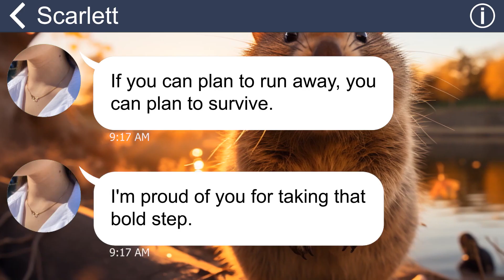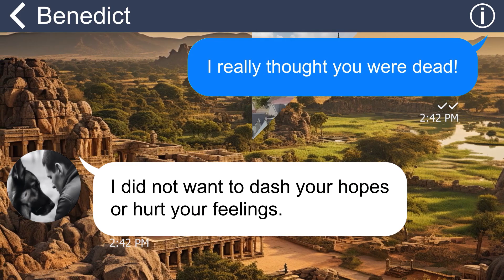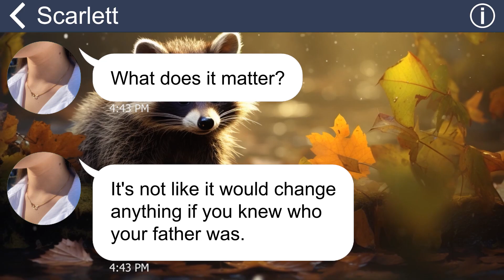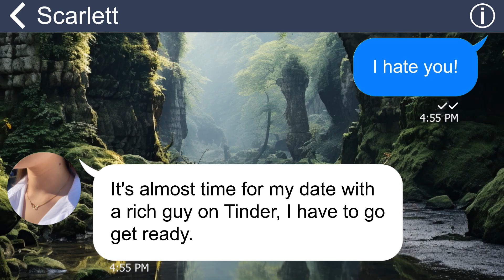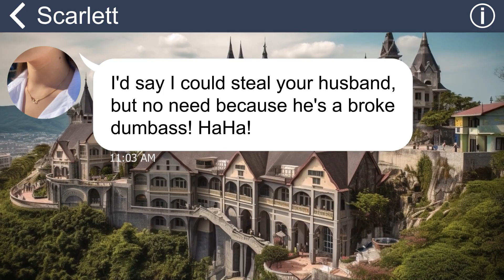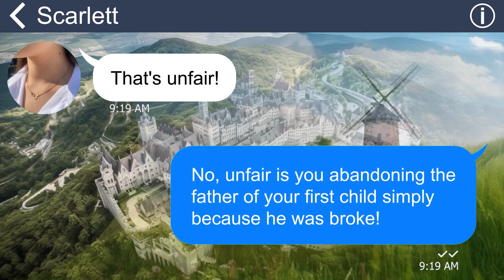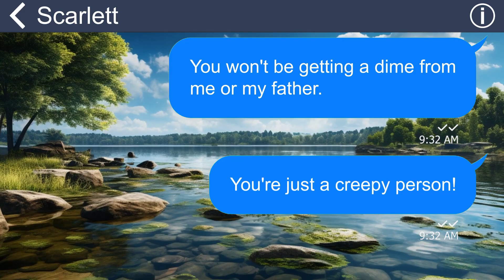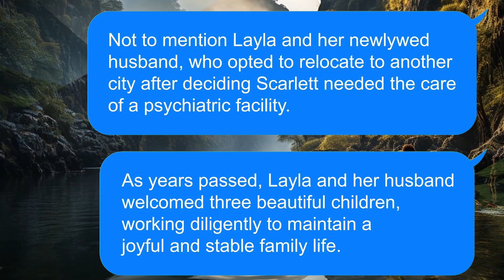[Apple] Mom keeps Dad’s identity a secret to chase wealthy guys - her shameful past comes to light!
Summary:
My mother had relationships with several men, resulting in me being her biological daughter with multiple siblings. She refused to share any information about my biological father, insisting he was deceased. However, my curiosity led me to press her for clues. Eventually, she gave me a phone number, claiming it belonged to my father. Excited, I persistently texted the number, despite receiving no response for a long time. Then, one day, I finally received a reply, leading me to the answer I had been searching for…